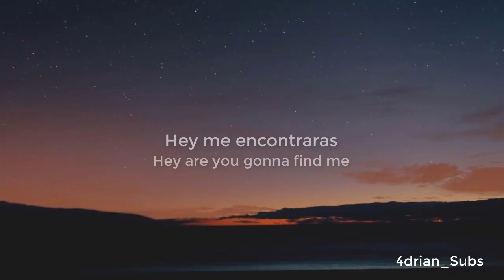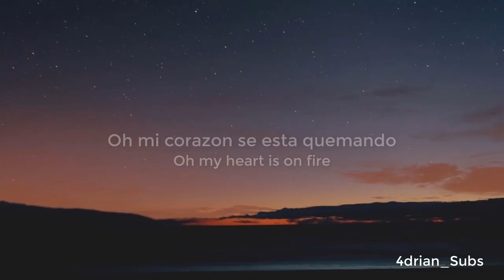Surf Curse; Maps To The Stars - Sub Español/Ingles